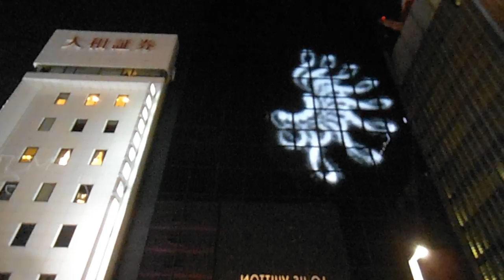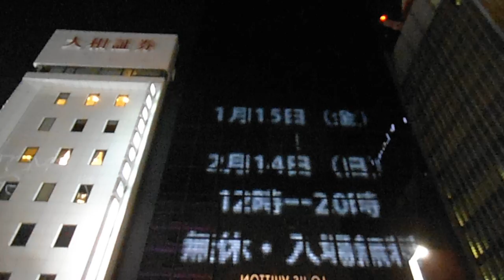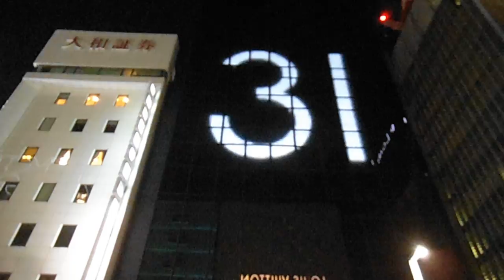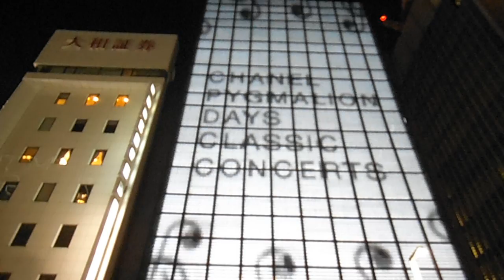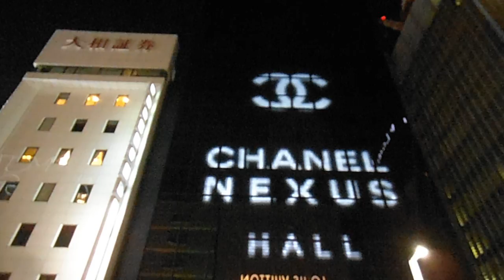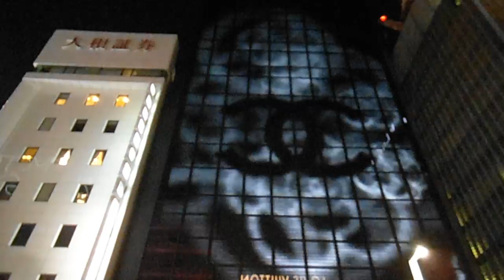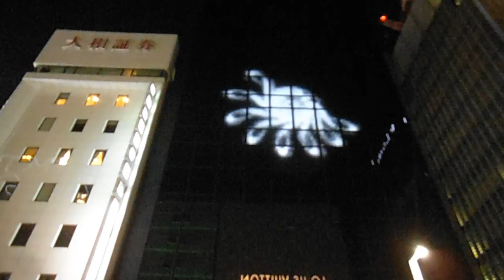DSCF8294銀座シャネル20160209壁面イルミネーション